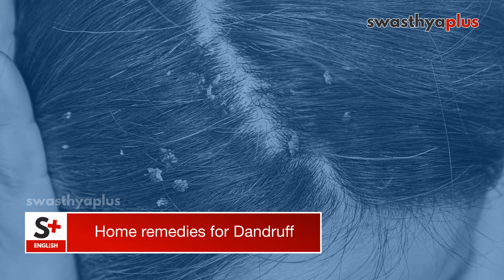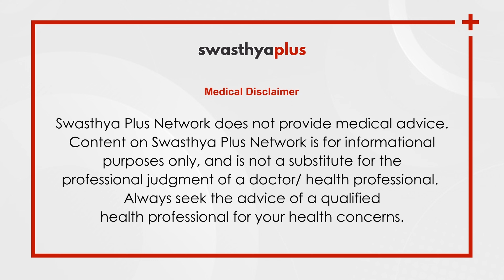Dandruff: How to Treat it? | Dr Srutee Barman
Dandruff is the condition in which flakes appear on the scalp. It can often cause itching. There are many factors that can affect the skin which causes dandruff. What is the Treatment of Dandruff? Let’s know from Dr Srutee Barman, a Dermatologist.

What is Dandruff? (0:00)
Is Dandruff common? (0:20)
Causes of Dandruff (0:39)
Symptoms of Dandruff (1:18)
Does Dandruff cause skin rash or skin irritation? (1:37)
When to see a doctor? (2:25)
Treatment of Dandruff (2:53)
Home Remedies for Dandruff (3:29)
Prevention of Dandruff (4:10)